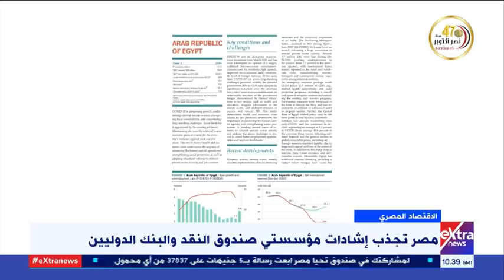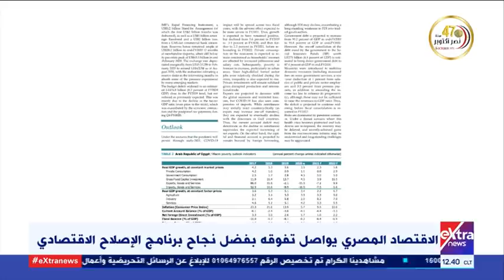غرفة الأخبار | جولة الـ 12 ظهرا الإخبارية ( كاملة)